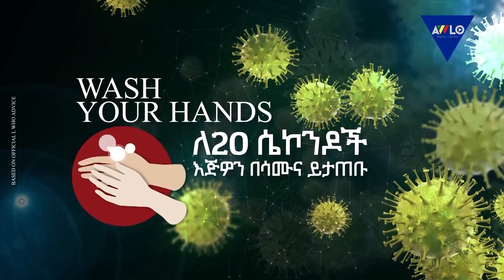አውሎ ማለዳ ሰኔ 5 /2012 ዓ.ም